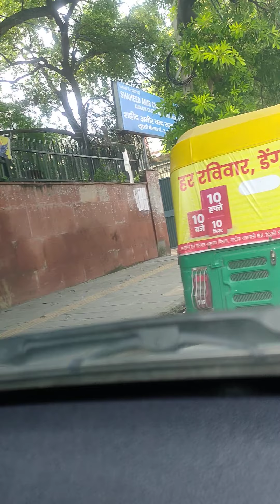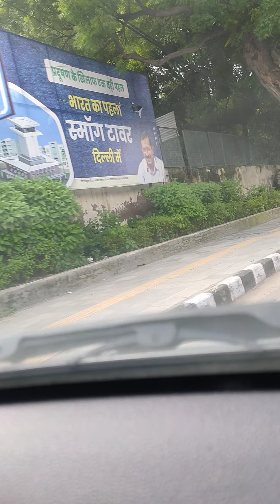Available/wanted properties(Buy/sale/Rent/Collaboration) in & around Civil Lines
Available/wanted properties(Buy/sale/Rent/Collaboration) in and around Civil lines North Delhi/South/Central Delhi

Wanted 1)2bhk/3nhk for rent in South Extension for a family from Defence background wife is a designer Budget in between 30000 to 50000 per month.

  2)To buy kothi in South extension part 2 upto 9cr 200yard Corner or with broad road and good location

 3)to buy in Anand Niketan/Shanti Niketan/Vasant vihar 300yard builder floor.

4)Wanted 300yard/400yard second & third floor builder floor to buy with terrace to buy in Anand Niketan/Shanti Niketan or old Kothi to buy 300yard

5)3bhk for rent in Anand Niketan/Shanti Niketan/westend upto 1L for small family working in MNC

6)Wanted unfurnished 2bhk/3bhk for rent in Westend/Anand Niketan (not in E block)/Shanti Niketan/Vasant vihar only ground or first floor or any above floor with lift but not on main road Budget upto 1L for client working in MNC whatsapp personally at 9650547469)

South Delhi/Central Delhi/North Delhi/Delhi/NCR Chattarpur,Dera Mandi,Gadaipur,Ghitorni, bandh road,Asola Farms/Dlf Chattarpur/Jounapur/MG Road/Sultanpur/Dera Mandi/Gadaipur/Bandh/Mehrauli/MG Road/Sainik farms/Sainic Farms/Sultanpur farms/Vasant Kunj/Pushpanjali/Bijwasan/kapasheha/Rajokari/Palm farms/Gwal Pahadi Manish 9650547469

we have some serious inquires in Central Delhi in Farm houses,Sundar Nagar, Jorbagh Golflinks,Chankayapuri Bengali market Connaught place,Civil Lines
Other South Delhi/North Delhi/Delhi NCR
below are a few videos for clients

Available/wanted properties in & around (Buy/sale/Rent/Collaboration in  and around Anand Niketan,Shantiniketan,Westend For your Property related search (sale/purchase/renting/Collaboration of properties )
56)BK Dutt colony)
and many more localities. More options available with variation in budget ,location locality and client
Myself Manish Bhatia ( plastic engineer & Naredco certified 2009 batch having certificate number 863) From Bhatia Associates K87 BK Dutt colony Joubagh lane New Delhi India